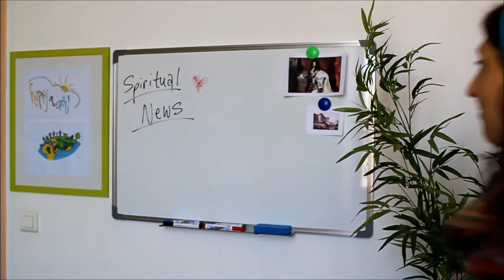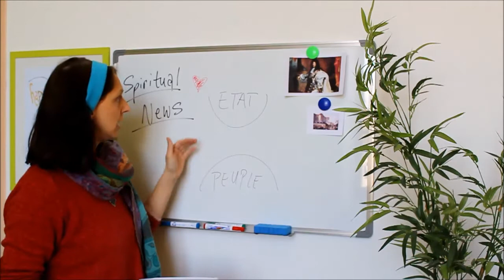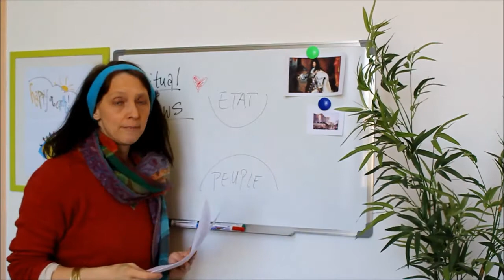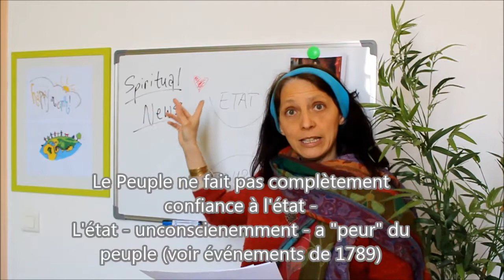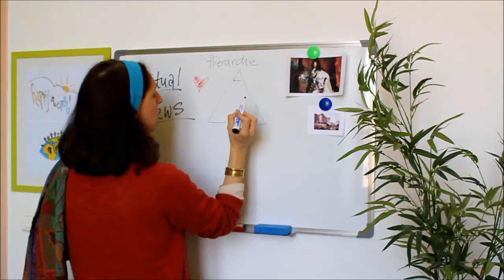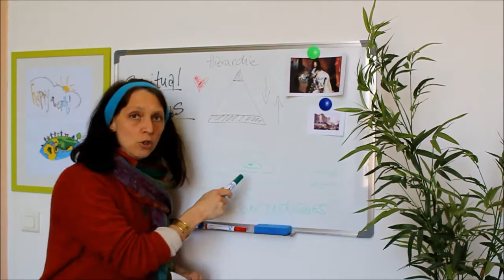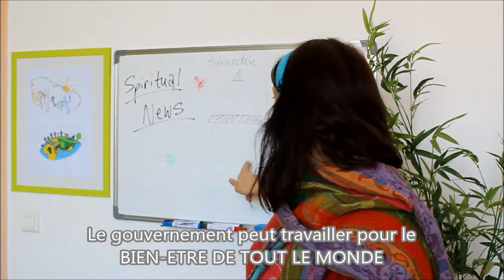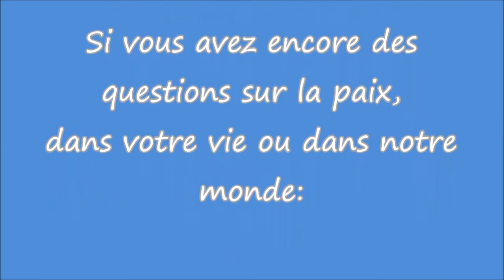Election présidentielle 2017 en France - Ana Sophia Michaelis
Messages de paix pour les élections en France: votez avec sagesse et voter la sagesse.
Le ciel nous dit: nous avons besoin maintenant en France d'intégrité et de transparence d'un côté (gouvernement), et de l'autre (peuple) d'un esprit d’évolution à la place de révolution.
Pour garantir notre stabilité et notre sécurité, notre paix, et notre bien-être quotidien.

Ana Sophia Michaelis, Artisan de paix, Energeticienne a trouvé sa "mission": promouvoir la paix et s'y engager avec tout son cœur.
Le ciel soutien Ana avec ses messages de la paix et de l'amour.

Ana Sophia Michaelis est formée en clairvoyance (Angel Therapy) par Doreen Virtue, auteure américaine et fondatrice de l'Angel Therapy.
Ana a crée une "Entreprise pour la Paix" - happyonearth!. Elle vous donne des consultations dans son cabinet Reiki ou par téléphone.
Elle anime des ateliers pour améliorer son intuition et donne des conférences sur la question: "Comment trouver la paix dans notre monde?" et "Qu'est-ce que nous pouvons faire pour la paix dans notre vie?"
Conférences prévues à Montpellier pour l'été 2017.
Conférences en Allemagne/Freiburg en octobre 2017.

Pour plus d'informations, vous retrouverez Ana Sophia Michaelis sur Facebook et twitter.